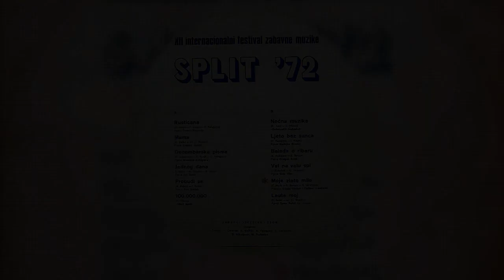Višnja Korbar i Dalibor Ivanišević - Moje zlato milo (Split, 1972.)